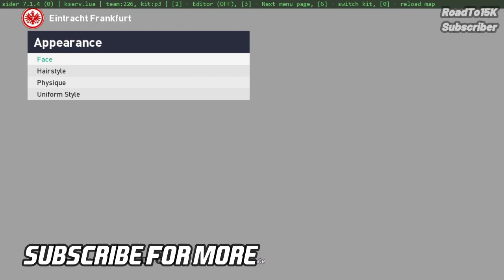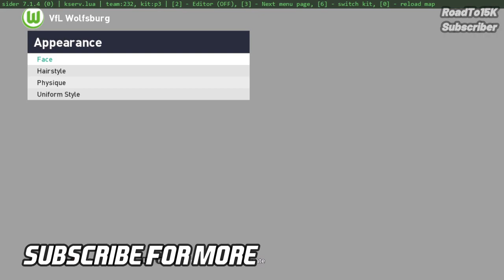PES 2021 - New Bundesliga Kitpack 2023-2024 | Full 20 Teams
PES 2021 - New Bundesliga Kitspack 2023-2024 | Full 20 Teams

► Features
Full 20 Teams with new Kits 23/24
Dixed Shorts Number Posisition all teams

► Notes
Compatible with FL24 and pes 2021 all patch
Size 140mb
Sider Only

► Credits : all kitmaker, Isaac Nasrii(thanks for sharing) grendi son

► Music Credits